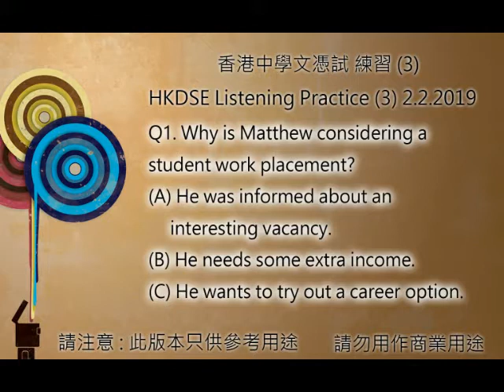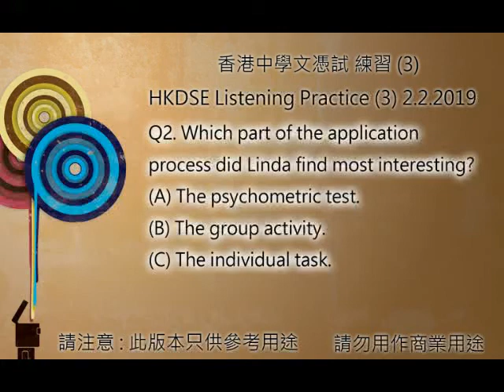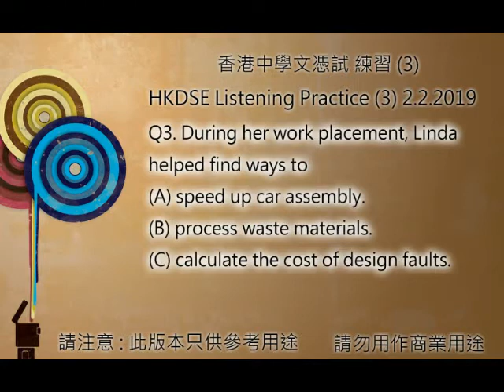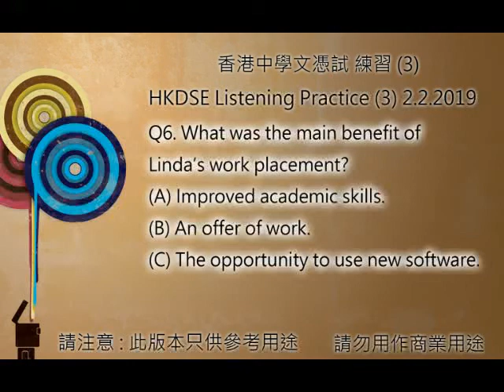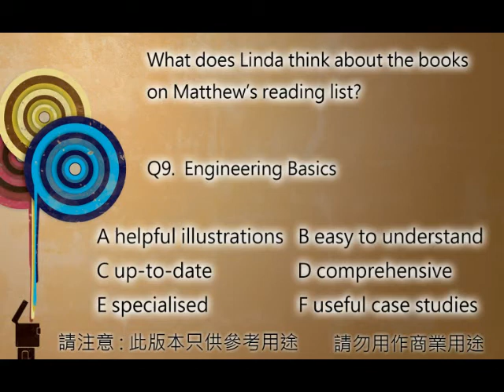HKDSE Listening Practice (3) - Benefits of student work placements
This is a conversation two engineering students, a woman and a man who are discussing about the benefits of student work placements.  Multiple choice (MC).  Feel free to enjoy it.